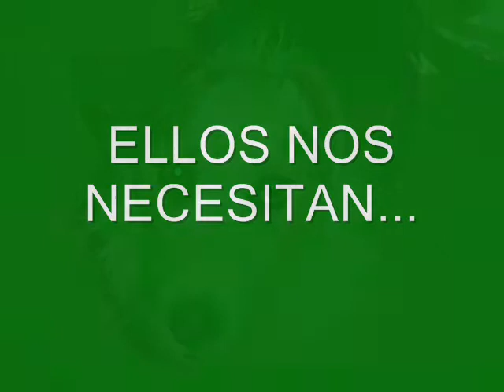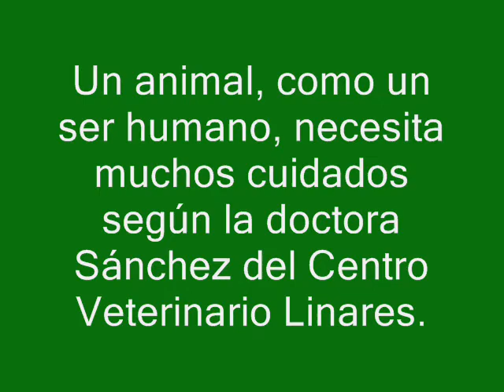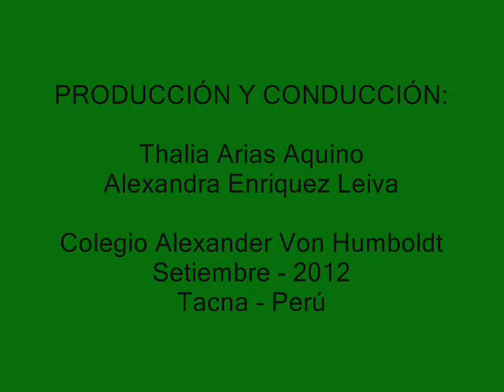PROTEGIENDO A LOS ANIMALES- Thalia y Alexandra- Tacna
Este trabajo tiene por finalidad que las personas tomen conciencia que los animales son seres vivos que necesitan de nuestra proteccion y ayuda.

"El amor de los animales es un impulso universal, un espacio común en el que todos nos podemos encontrar. Amando y entendiendo a los animales, tal vez nosotros los humanos podamos entendernos." Dr. Louis J. Camuti.

Alumnas:
Thalia Arias Aquino
Alexandra Enriquez Leiva

Grado:
4° "A"

I.E.P:
Alexander Von Humboldt- Tacna